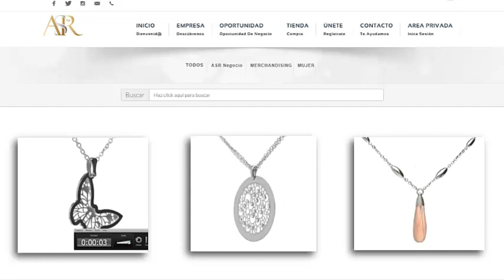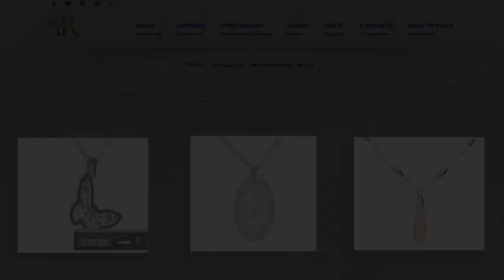ASR Jewelry Network 20180112 Alvaro Ochoa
Presentación de imágenes 3D para la visualización de la Joyería ASR. El Network de Joyería Italiana nº1 en el mundo entero, líder en su sector. La empresa de venta directa, por catálogo, en red y multinivel, con más referencias del mundo!